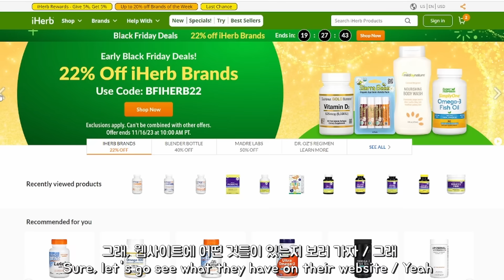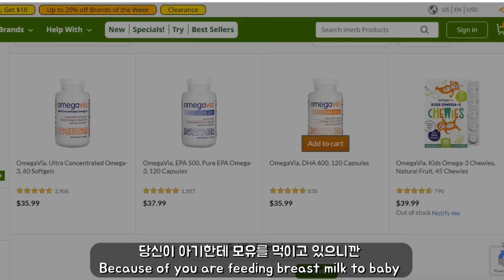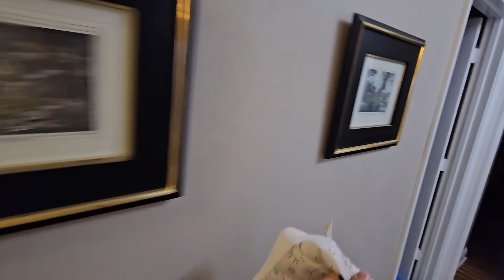미국에서 삼남매 키우는 한국인 아빠의 라이프 / 미국에서 셋째 가진 아빠의 삶 With 아이허브 iherb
조지 밤에 우유 먹이느라 잠을 제대로 못자서 너무 힘드네요.
때마침 아이허브에서 영양제를 추천해주셔서 감사하게 건강관리 하고 있습니다.
조지는 건강하게 자라고 있고 누나들도 조지 잘 돌봐주고 있어요.
오늘도 잊지 않고 찾아와주셔서 감사합니다!

*이사벨 아빠 후원 : 국민은행 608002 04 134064  이동건

Record date :    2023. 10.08 장인장모님 방문
                                       10.29 아이허브
                                       10.09 팩엔플레이, 스윙
                                       10.18 스윙 고치기
                                       10.11 팩엔플레이 세척

 공유마당
🎵김재영 FOAL
🎵김재영 Waltz For A Child(왈츠 포 어 차일드)